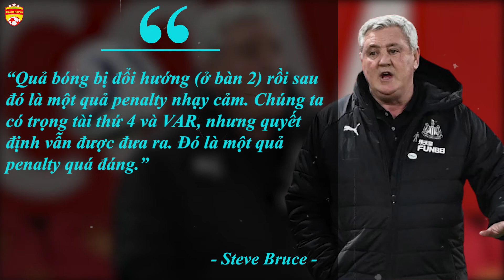🔥Manchester United 3 - 1 Newcastle: Đẳng Cấp Vượt Trội, Mãnh Hổ Sắp Đuổi Kịp Man City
BóngĐáMơPlus Xin kính chào quý vị
Kênh BóngĐáMơPlus là nơi đây cập nhật những video mới nhất về các giải đấu bóng đá trong nước và quốc tế cũng như các quan điểm, bình luận của BLV Viên Nổi Tiếng, Chuyên Gia Nhà Báo Bóng Đá.
BóngĐáMơPlus Cập nhật liên tục các tin nóng hổi về bóng đá trong nước cũng như các hoạt động thể thao của bóng đá quốc tế.
Rất mong các thông tin sẽ mang đến cho quý khán giả những góc nhìn đa chiều về bóng đá cũng như có những giải trí bền màn ảnh nhỏ... Rất mong sẽ được đồng hành quý vị
Chúc các bạn có những giây phút thư giãn thật tuyệt vời.